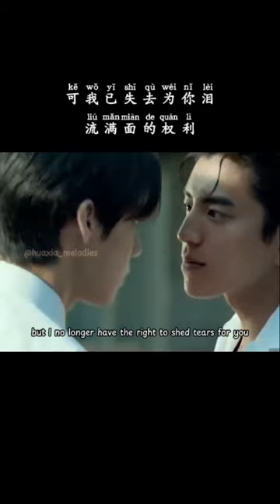A little Happiness/ Hebe Tien